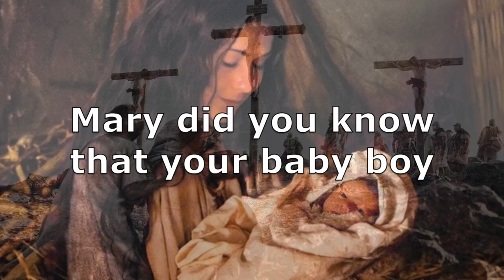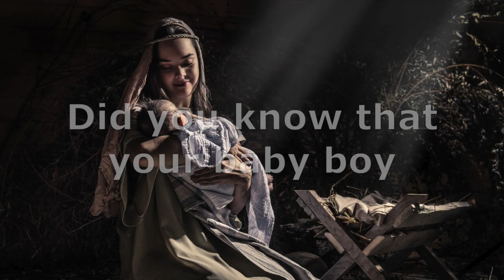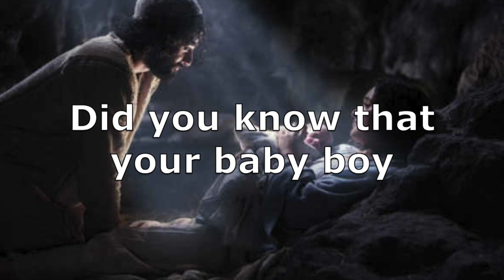Mary did you know? with lyrics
Acappella rendition of Mary did you know? Sung by Hallal worship team. Lyrics by Mark Lowry and music by Buddy Greene. Music and musical notation for this arrangment available